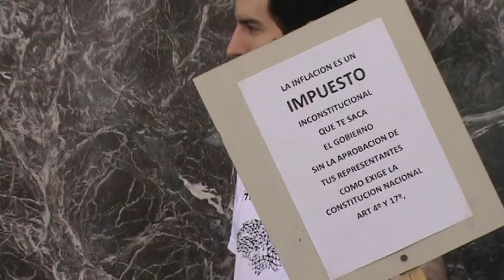Clase abierta del Partido Liberal Libertario frente al Banco Central (Gonzalo Blousson)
El Partido Liberal Libertario realizó una clase abierta frente al Banco Central de la República Argentina (BCRA) explicando la problemática de la inflación, las causas del actual "corralito cambiario" y el papel del BCRA en esto.

Durante el evento, Gonzalo Blousson, titular del partido, destacó: "es mentira cuando dicen que la culpa de la inflación es de los comerciantes que suben los precios o de los sindicalistas que piden aumentos. El culpable es el Banco Central. Hay que avivarse, nos obligan a utilizar papelitos de colores sin respaldo. Imprimen, imprimen, como si fueran billetitos del Estanciero. Nosotros teníamos un Peso Moneda Nacional, al que le sacaron dos ceros para tener el Peso Ley, al que le sacaron cuatro ceros para tener el Peso Argentino, que le sacaron tres ceros más para llegar al Austral. Después a ese, que no duró nada, le sacaron cuatro ceros para tener el peso de ahora. Eso quiere decir que un billete de dos pesos de hoy equivale a 20 billones de Pesos Moneda Nacional. Si eso no es un robo, ¿qué es un robo?".

El PL lleva como propuesta monetaria la eliminación del curso forzoso y del Banco Central.